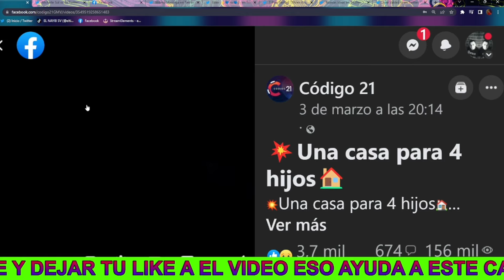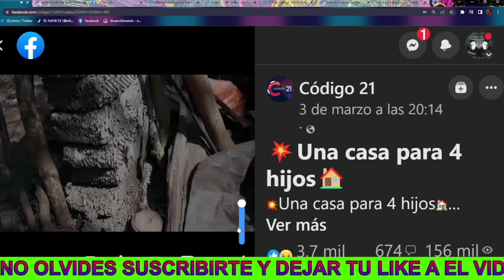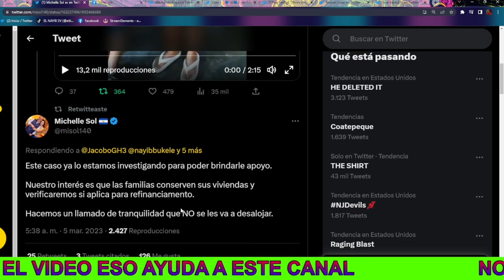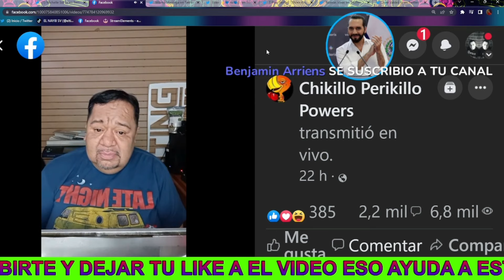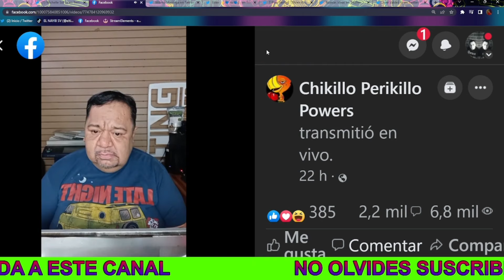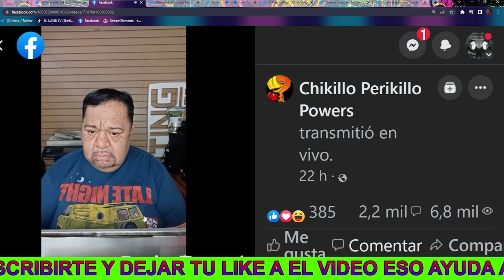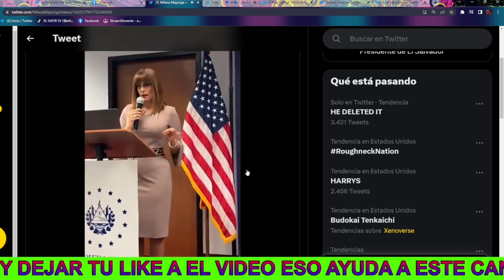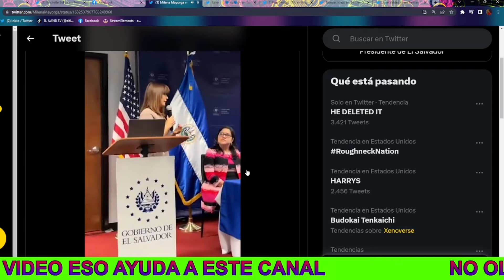!Bombazo! Nayib Bukele Corre Peligro Dice Chiquillo Y Filtra plan Macabro de Claudia ortiz y Roy 😡